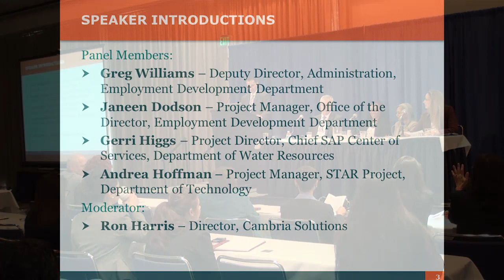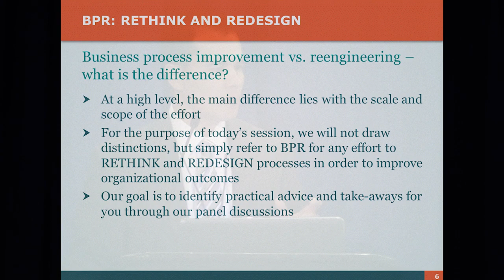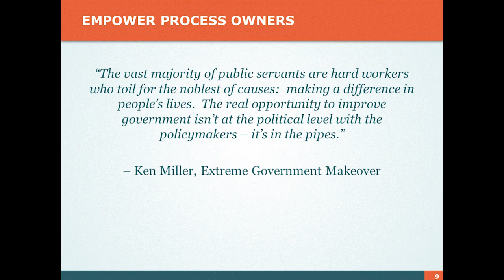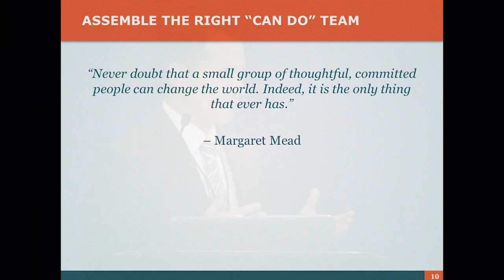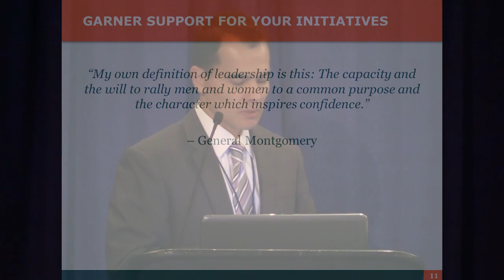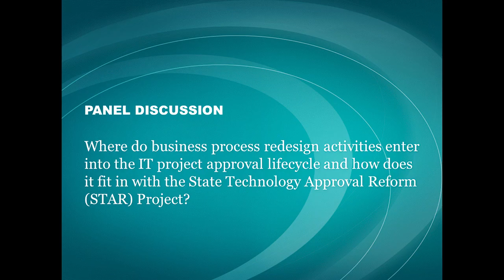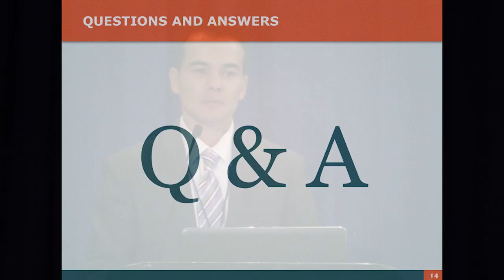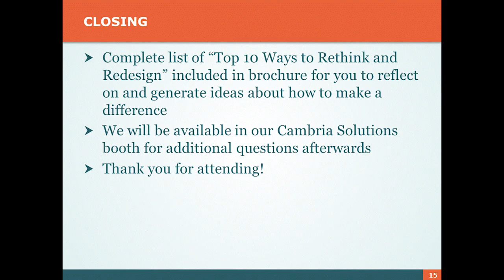GT2015 Session 10 - Transforming Through Business Process Re-engineering - Cambria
Education Session 10 - Transforming Your Organization Through Business Process Re-engineering

Speakers:
Moderator - Ron Harris, Managing Director, Cambria Solutions
Panel Members: Andrea Hoffman, CalTECH   Greg Williams, EDD
Janeen Dodson, EDD Gerri Higgs, DWR

Description: In an era of shrinking budgets and increased business needs, agencies are challenged to reduce the cost of government while improving performance, accountability and overall organizational outcomes – to do more with less.

Achieving relevant levels of cost savings and performance improvement nearly always requires that agencies embrace change by redesigning the business processes they use to accomplish their work.

Let’s face it, people or technology alone does not transform the outcomes of an organization. Transformational power is only unleashed through end-to-end business processes that maximize the integrated potential of people, process, and technology. And it starts with a clear understanding of the organization's mission, strategic goals, and customer needs followed by an organization’s willingness to change – it must be at the heart of an organization and embedded in projects and ongoing operations.

In this session, we explore four key drivers to enable transformation through business process re-engineering.

• Business process improvement vs. reengineering – what is the difference?

• How to break away from outmoded operations, fears of change, outdated cultural paradigms, risk or failure, to allow incubation of new ideas to rethink and redesign

• Where do business process redesign activities enter into the IT project approval lifecycle and how does it fit in with the State Technology Approval Reform (STAR) project?

• How you can start today as a positive change agent and not a hindrance within your organization. Practical take-aways to help you make a difference!

This video was filmed at the Feb 4, 2015 Government Transformation Forum in Sacramento, CA